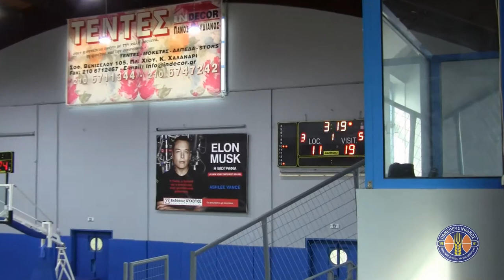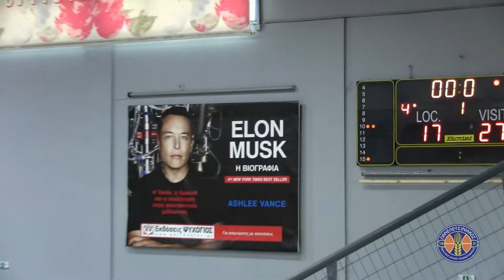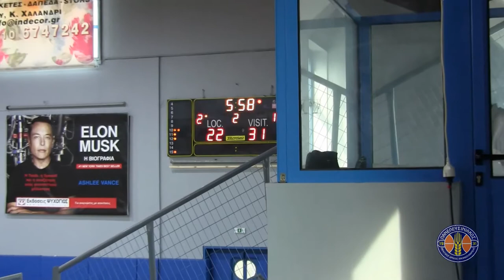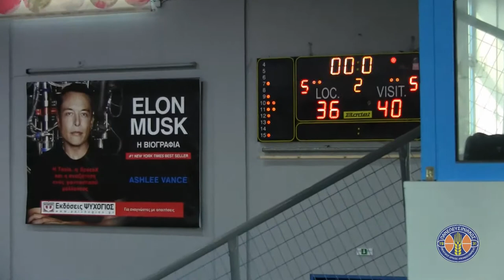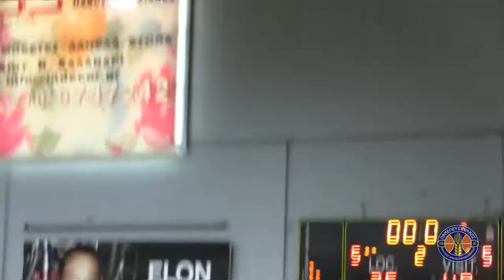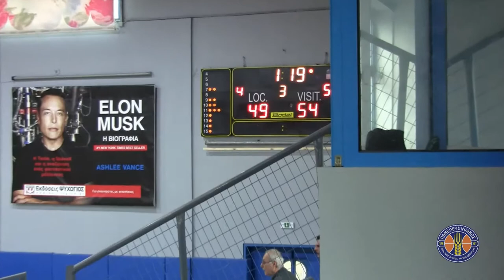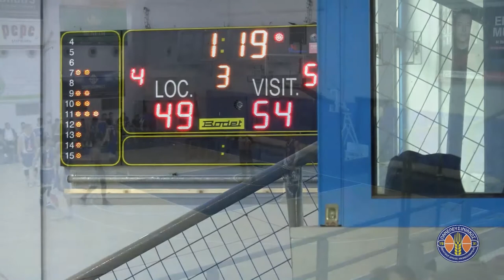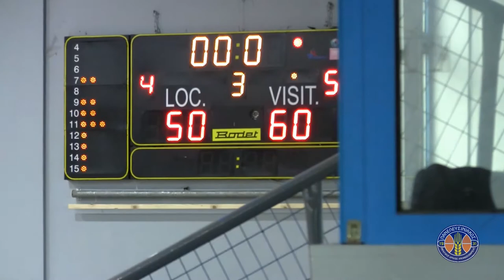ΑΕ ΠΕΝΤΕΛΗΣ vs ΠΑΝΕΛΕΥΣΙΝΙΑΚΟΣ 25η αγωνιστική της Β Εθνικής Μπάσκετ Ανδρών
Κλειστό Γήπεδο Νέας Πεντέλης
Κυριακή 07/04/2019

 ΠΕΝΤΕΛΗ – ΠΑΝΕΛΕΥΣΙΝΙΑΚΟΣ 62-79

Διαιτητές: Αποστολίδης-Ζιώγας

Πεντέλη (Χαρτοματσίδης): Μπούτρης 2, Γεωργακόπουλος 2, Λίτσος, Αποστολόπουλος 4 (1), Κούσουλας 10 (2), Καρούζος 14 (2), Μπέλη 4, Κουκάκης 7, Μπίγγος 4, Σαλτουρίδης 2, Τάγαρης 13

Πανελευσινιακός (Καλογήρου): Κυριακόπουλος 26 (8), Ηλιάδης, Καράμπελας 6, Μουρατίδης, Βούλγαρης 8 (2), Σταθόπουλος 7, Ιωάννου, Δούκας 6, Αναγνωστάκης 6 (1), Ψαρόπουλος 20